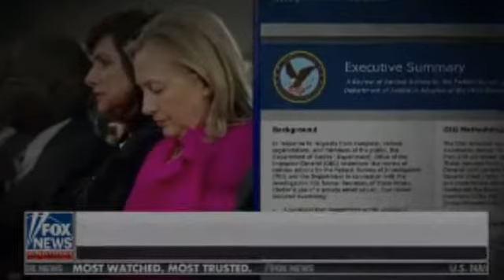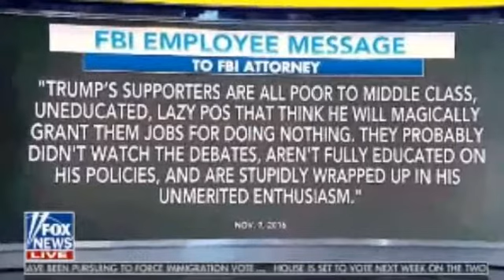6AM Fox & Friends 16/06/18 | Fox news | June 16, 2018